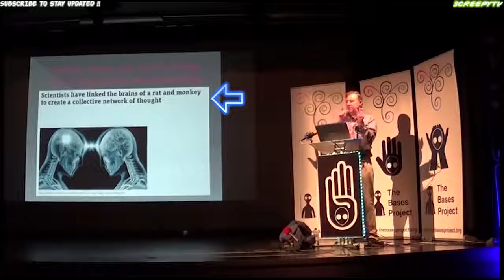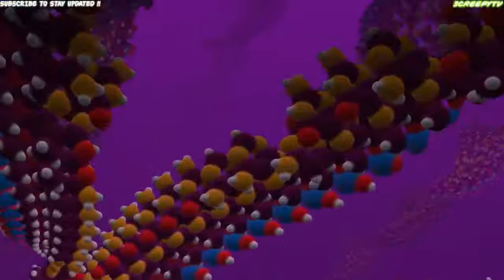A MUST SEE This Video Is Blocked In Almost EVERY Country